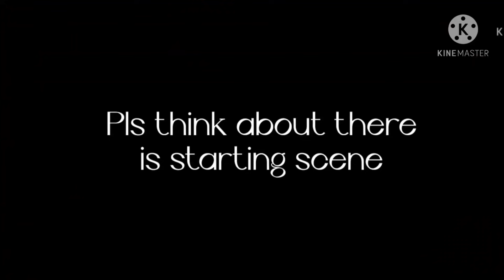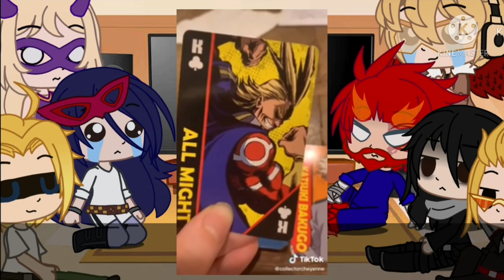Pro heroes react to Class 1-A / My hero academia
• I'm sorry for being inactive I have just some health problems and homeworks.
( But dont worry about me I'm Okay :)

◕ Also I hope you have great day. 💕🍓